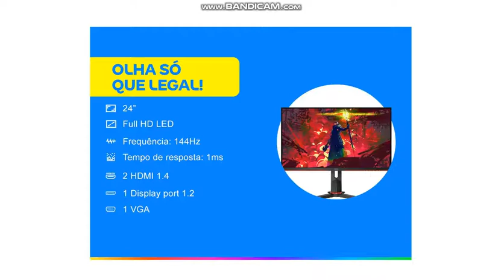Monitor Gamer AOC G2 Hero 24” LED Widescreen - Full HD HDMI VGA IPS 144Hz 1ms